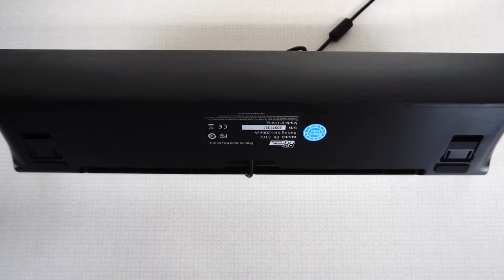RK Royal Kludge Retro Typewriter Style Mechanical Keyboard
You can grab one on Amazon

This is my new favorite keyboard, I have been using a super-budget one for over a year and decided I would finally upgrade. This one looked neat and had very high reviews.

Fn+Pause: Global backlight color switch
Fn+Del: Switch the dynamic backlight effects
Fn+Ins: Switch the interactive backlight effects
Fn+Home: Switch the breathing backlight effects
Fn+PgUp: Switch the stars backlight / 7-color gradient backlight
Fn+PgDn: Switch the dynamic sidelight effects
Fn+"→"/"←": Lighting effects speed up/down
Fn+"↑"/"↓": Lighting brightness up/down

A lot of the products I like and recommend

Do you enjoy the product reviews and watching me? I love drinking lots of coffee if you wish to support a cup.

Do you want a great tool to help you grow on Youtube and just make things easier? Check out Tube Buddy and consider using my link, you can try it for free.